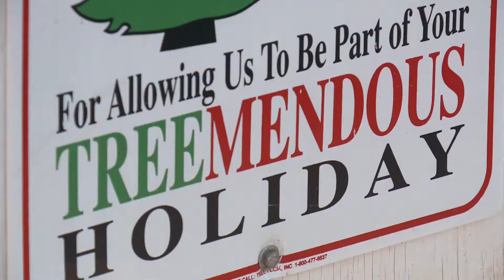MMJ Piece - Hundreds Come To Tree Farm Following Thanksgiving